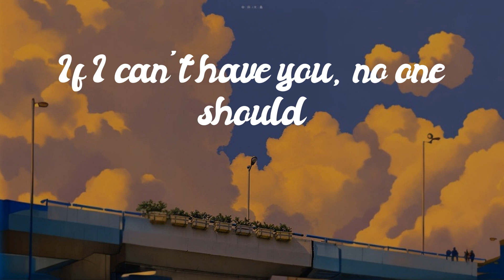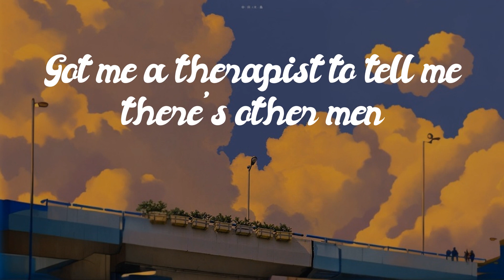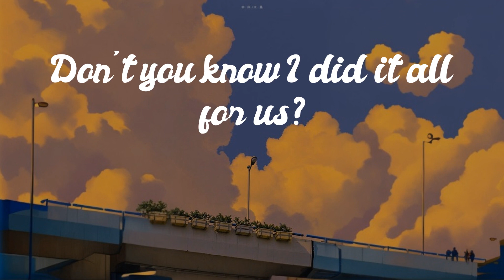Bruno Mars - Kill Bill [Lyrics] // Sweet but Psycho...